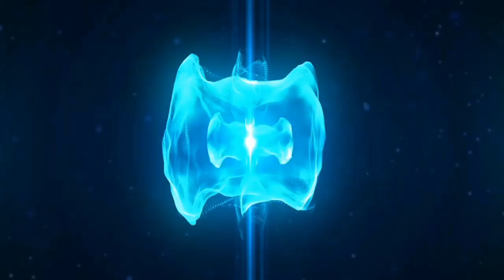NPRGI - International Women's Day Celebration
International Women's Day Celebration